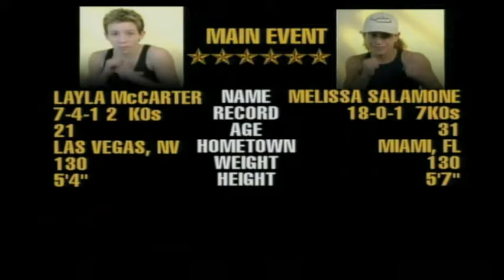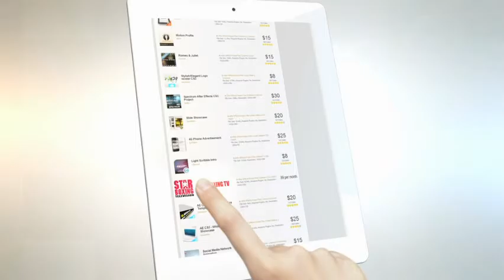Melissa Del Valle vs Layla McCarter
January 17, 2001 at Yonkers Raceway – Yonkers, NY